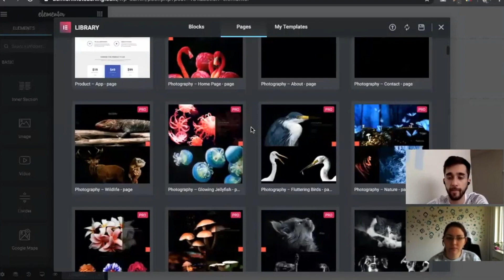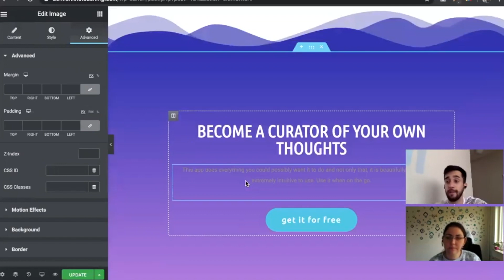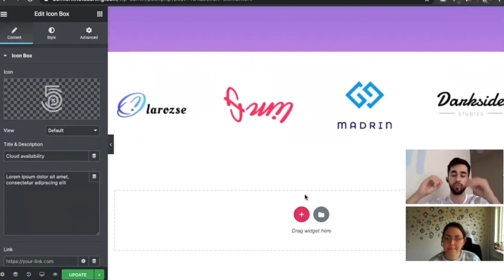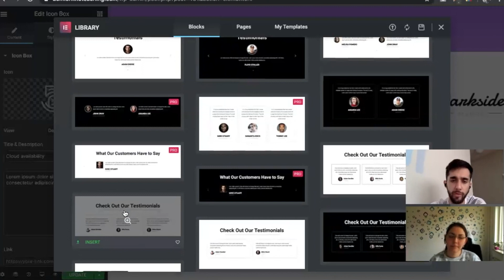Como Economizar Tempo Usando Modelos Prontos do Elementor